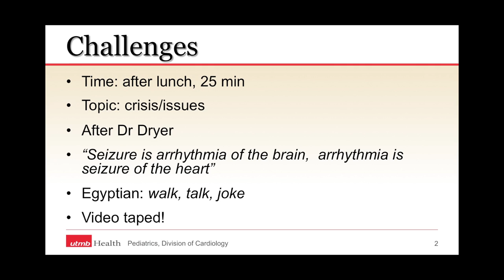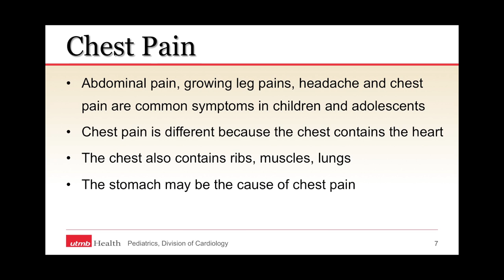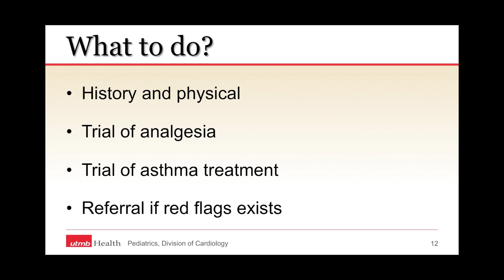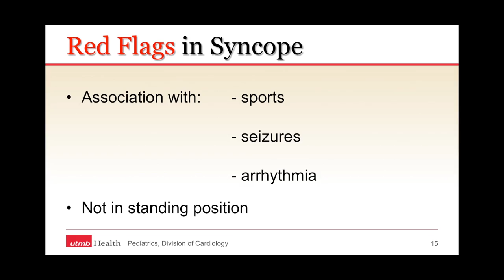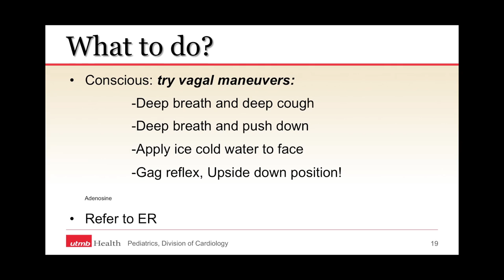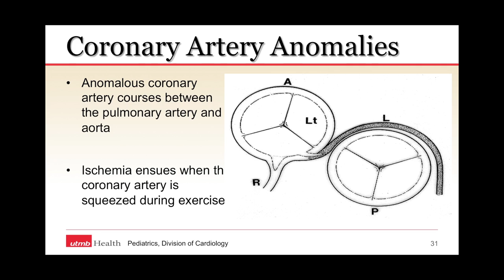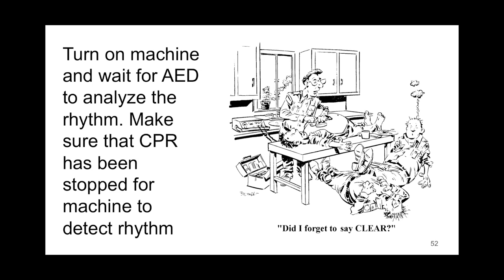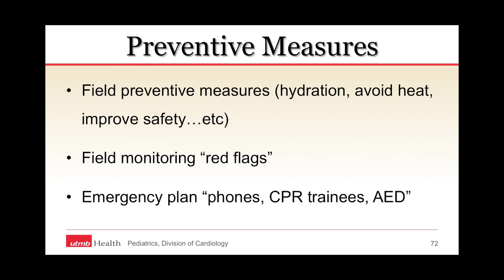Cardiac Issues in School